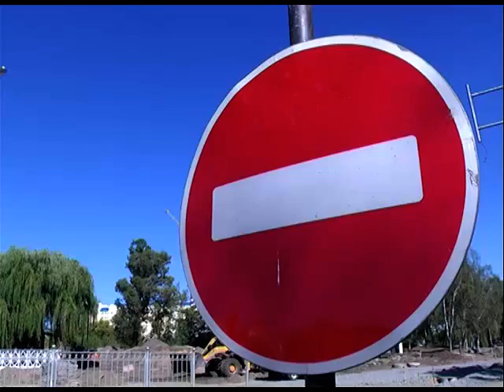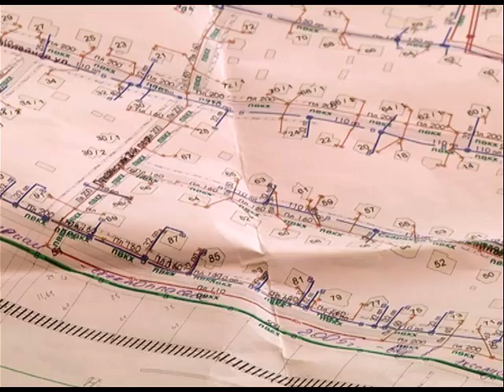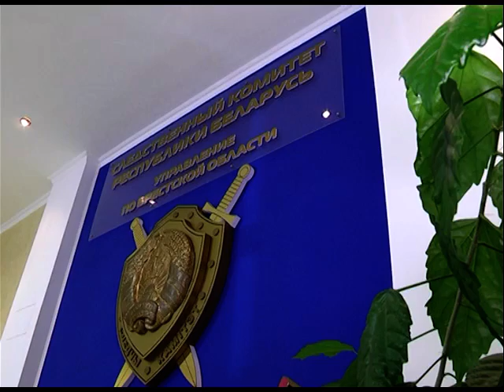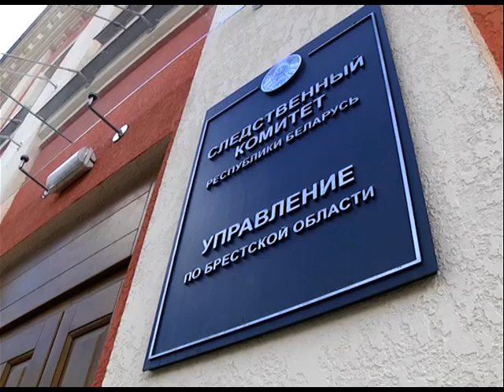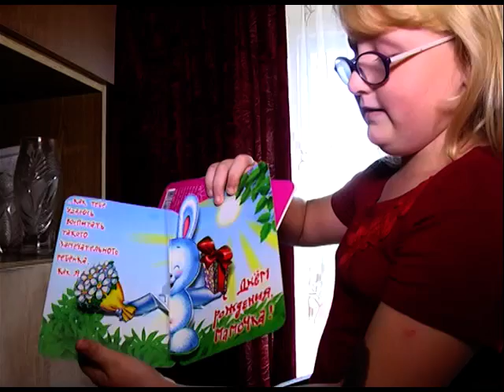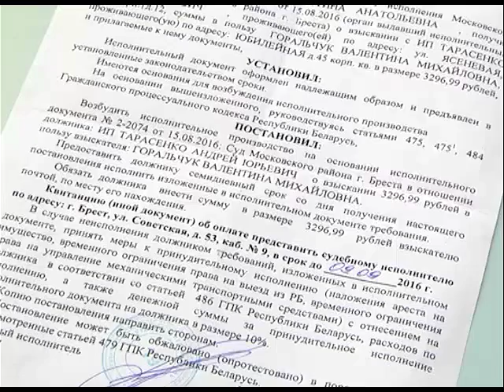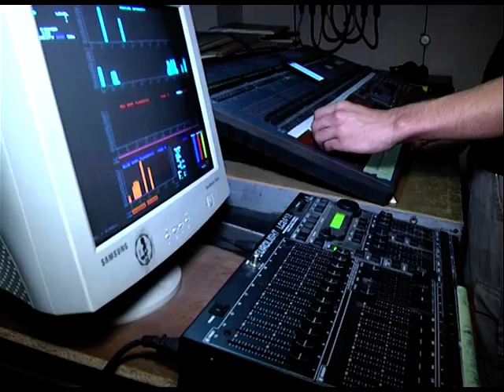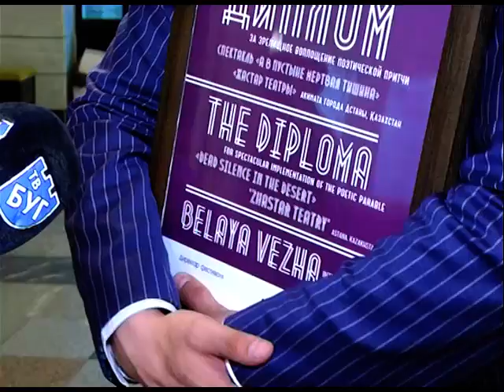2016-09-17 г. Брест. Итоги недели. Новости на Буг-ТВ.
Западный обход – быть или не быть: разговор на актуальную тему. Журналист Л. Осмолович Оператор А. Щерба Э. Бакунович
5-летие УСК по Брестской области. Журналист А. Страпко Оператор Э. Бакунович
Акция сотрудников Брестского филиала РУП «Белпочта» с «БРСМ» в Каменецком соцприюте. Журналист А. Ноздрин-Плотницкая Оператор Э. Бакунович
Реализация Декрета президента № 18 «О дополнительных мерах государственной защиты детей в неблагополучных семьях». Журналист С. Бережная Оператор А. Щерба
Горячая линия «Буг-ТВ». Журналист Л. Осмолович Оператор А. Щерба
Закрытие фестиваля «Белая Вежа». Журналист А. Ноздрин-Плотницкая Оператор А. Щерба